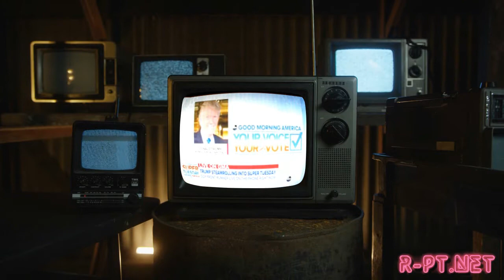REDU of Larry Elder's: For the Final Time, Trump Didn't Start the Birther Lie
The original file is dated Jan 19, 2021 and the Don Lemon video was from the day prior. Enjoy FYI, the guy who confirms Joe and Mika's origins of the birther claim is Bloomberg Managing Editor John Heilemann.
Listen To Larry on The Answer (870AM) from 6-9pm || For more clear thinking like this from Larry Elder... I invite you

I use AVS4YOU.com for audio editing, and VEGAS Pro 19 for pairing audio and media